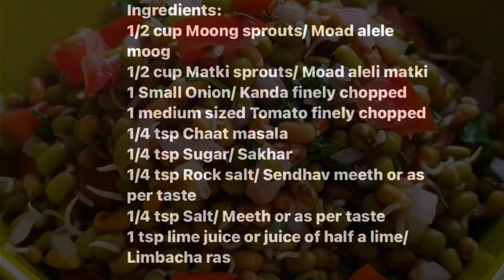मोड आलेल्या मूग आणि मटकीची पौष्टिक कोशिंबीर, Modachi Koshimbir, Sprouts Salad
मोड आलेल्या मूग आणि मटकीची पौष्टिक कोशिंबीर, Modachi Koshimbir, Sprouts Salad, Maharashtrian Recipe

Ingredients:
1/2 cup Moong sprouts/ Moad alele Moog
1/2 cup Matki sprouts/ Moad aleli Matki
1 Small Onion/  Kanda finely chopped
1 medium sized Tomato finely chopped
1/4 tsp Chaat masala
1/4 tsp Sugar/ Sakhar
1/4 tsp Rock salt/ Sendhav Meeth or as per taste
1/4 tsp Salt/ Meeth or as per taste
1 tsp lime juice or juice of half a lime/ Limbacha ras